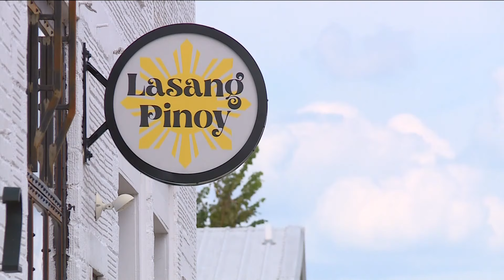How Bikes, Blues, & BBQ boosts the local economy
One restaurant owner has altered her menu for the expected influx of people this weekend.